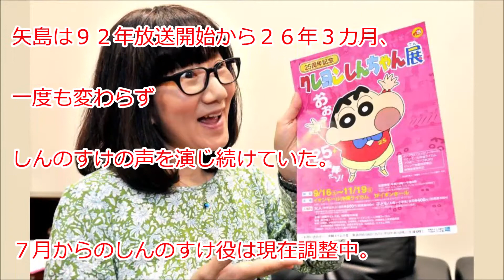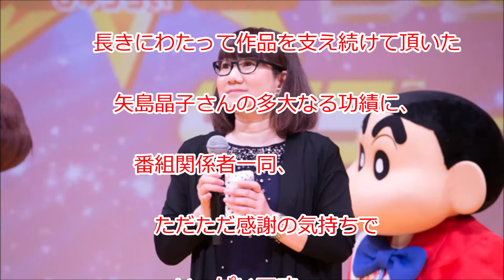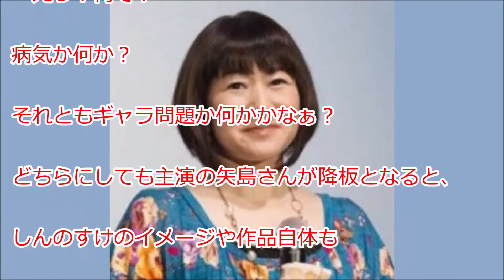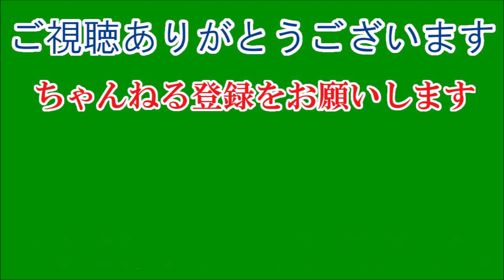クレヨンしんちゃん声優が降板発表 「しんのすけの声を保ち続けるが難しく…」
テレビ朝日系人気アニメ「クレヨンしんちゃん」の野原しんのすけ役の声優、矢島晶子が２９日放送を最後に降板することが１日、分かった。テレビ朝日が発表した。本人から「しんのすけの声を保ち続けることが難しくなった」と申し入れがあったという。矢島は９２年放送開始から２６年３カ月、一度も変わらずしんのすけの声を演じ続けていた。７月からのしんのすけ役は現在調整中。